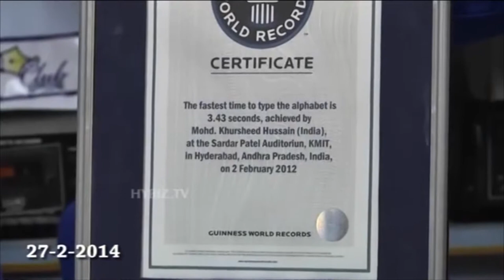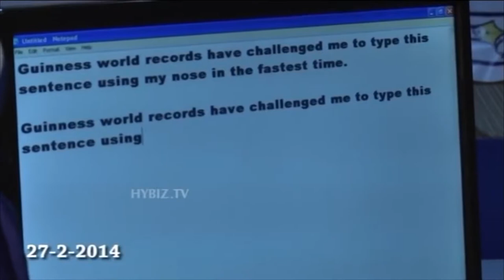Ways to improve your wellbeing, 70’s makeup & fashion, & lots more, 02.02.15, Chrissy B Show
What do you think of when you hear 1970s, bell bottoms, afros and psychedelic prints? Cynthia Liza Gregoire takes viewers back in time to cover the trends from the 1970s and Theresa Maegan Gregoire shows the makeup trends from the same decade.
Hannah Richards helps warm those cold nights with her take on the classic Chicken and Vegetable soup and Chrissy gives her happy tips on ways to improve your wellbeing.  Jane Wrafter also gives guidelines for our carbohydrate intake in her fitness tip and there is also quirky news with Excel Eshiemomoh.